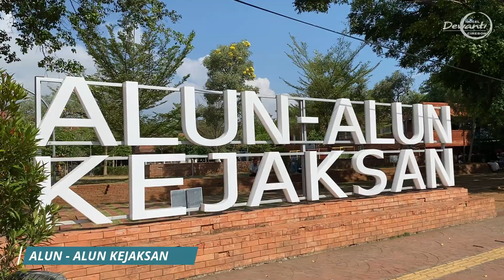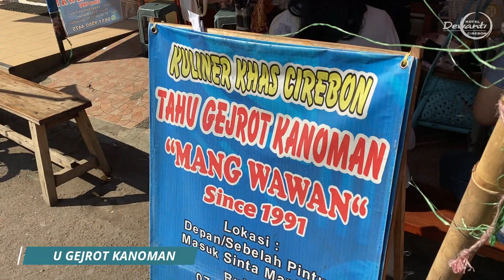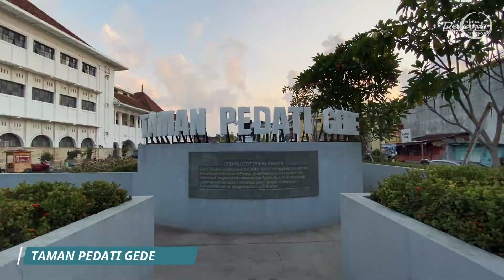Dewanti Hotel Cirebon Profile 2024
Dewanti Hotel Cirebon merupakan salah satu hotel keluarga dengan harga yang terjangkau, dengan lokasi hotel yang strategis terletak di Jalan Dr, Wahidin Sudirohusodo No.45 Kejaksan, Kota Cirebon.

Fasilitas hotel :
- Area Parkir
- Lift
- Functional room
- Restoran untuk sarapan
- Kopinos Cafe
- WIFI di area umum
- AC
- Resepsionis 24 jam
- Keamanan 24 Jam
- Lobby
- Bellboy
- Area merokok dan bebas asap rokok
- Surat Kabar

Fasilitas Kamar :
- Sarapan Gratis
- Televisi
- Pembuat kopi / teh
- Kulkas
- AC
- Air panas
- Perlengkapan mandi
- WIFI gratis
- Kamar smoking atau non-smoking

Tidak hanya fasilitas umum dan kamar, Dewanti Hotel Cirebon juga menyediakan fasilitas meeting dan weeding dengan functional room yang nyaman. Segera reservasi melalui online travel agent atau hubungi kami secara langsung!

Informasi & reservasi :
Instagram & Tiktok Dewanti Hotel Cirebon
Jl. Dr. Wahidin Sudirohusodo No. 45 Kejaksan Kota Cirebon, Jawa Barat 45122